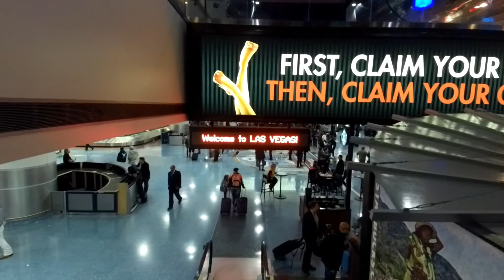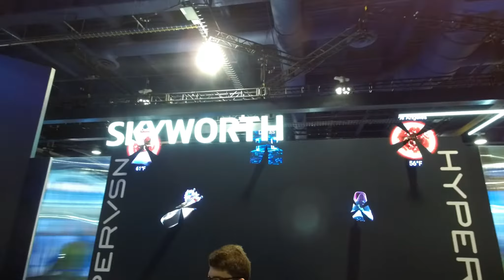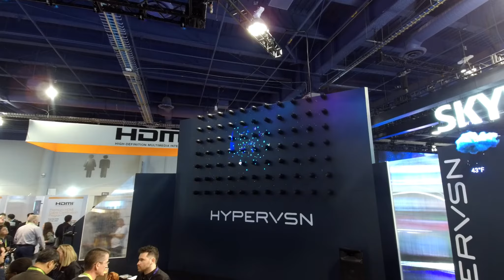CES 2019 Day One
Removu k1